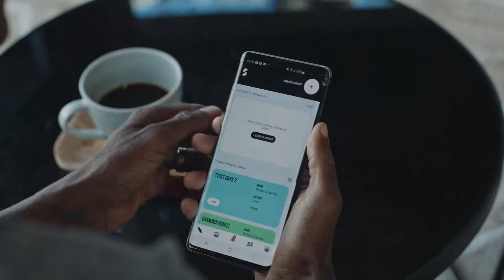Run in realtime with Sprintcrowd powered by Ably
Learn how Ably powers realtime experiences for SprintCrowd's customers.

Sprintcrowd:
World’s first live running platform Start wherever – run together. Side by side with friends and other runners, virtually, no matter location.  Run for fun or challenge your friends Create your private race and invite your friends or join some of the many public races.

About Ably:
Ably is an enterprise-grade pub/sub messaging platform. We make it easy to efficiently design, quickly ship, and seamlessly scale critical realtime functionality delivered directly to end-users. Every day, we deliver billions of realtime messages to millions of users for thousands of companies.